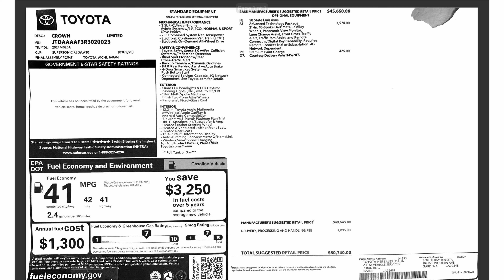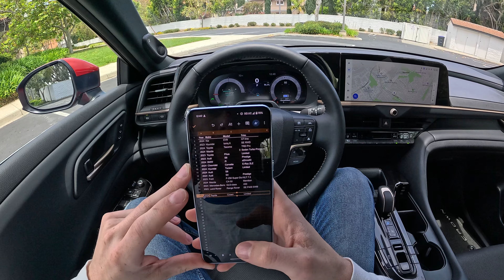2024 Toyota Crown – DM Review & Test Drive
They might not lead sales charts, but the automotive market needs niche options like the Toyota Crown. Variety benefits the consumer. Also Japan-built cars are excellent.

Become a DM Member and get access to custom sound tests!